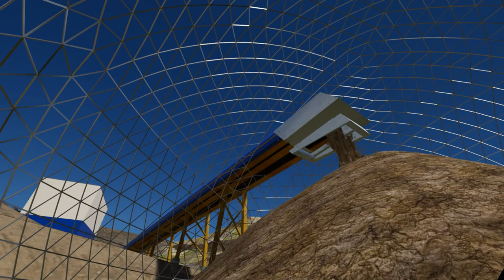Mining Virtual Virtual Reality VR for Mining Industry - Mine Ore Stockpile Facility